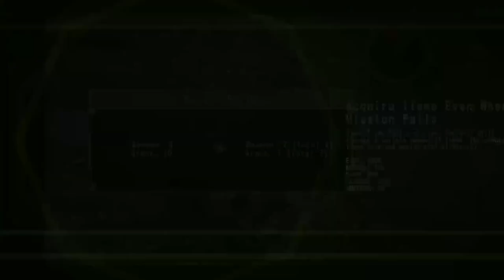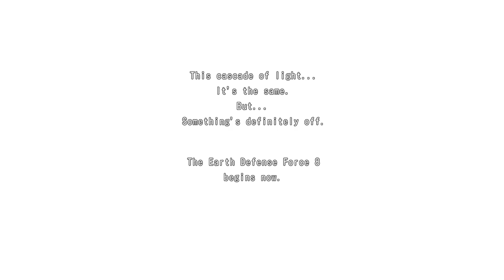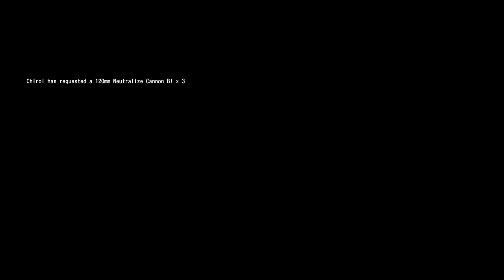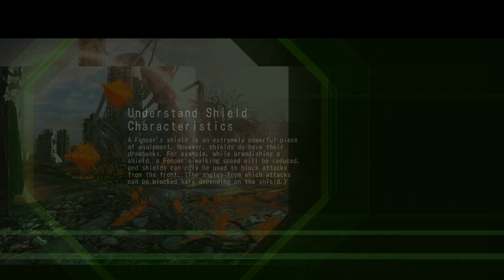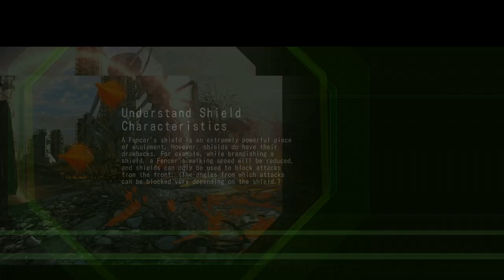Earth Defense Force 6 w/Friends Playthrough Part 4 - No Commentary